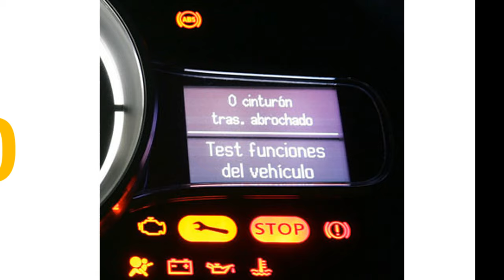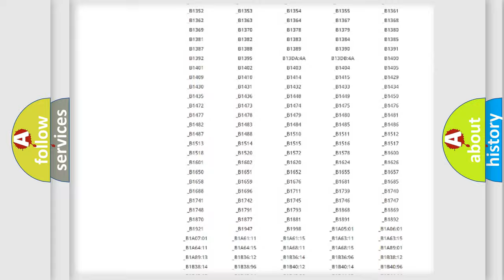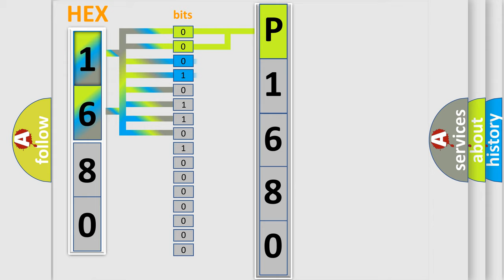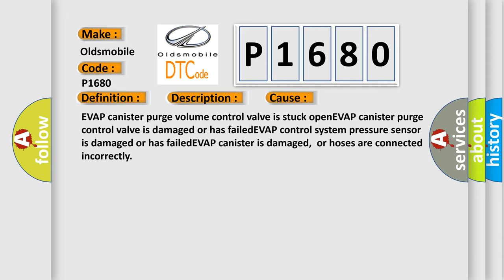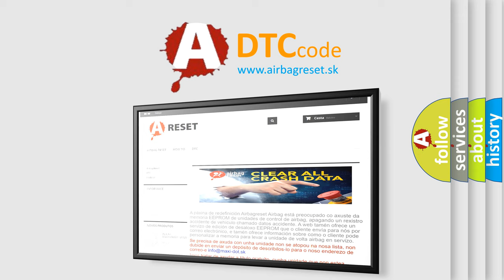DTC Oldsmobile P1680 Short Explanation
Contents:
0:21 Basic DTC analysis according to OBD2 protocol standard.
1:48 Insight into programming
2:58 A diagnostically understandable description of the Diagnostic Trouble Code
3:05 Basic error definition

Make:
Oldsmobile
Code:
P1680
Definition:
EVAP Purge Volume Control Valve Range or Performance:
Description:
Engine started,vehicle driven at cruise speed at light engine load,and the PCM detected an unexpected voltage on the Purge Volume Control valve circuit,or it detected canister purge flow in the system with the EVAP Canister Purge Volume Control valve t
Cause:
EVAP canister purge volume control valve is stuck openEVAP canister purge control valve is damaged or has failedEVAP control system pressure sensor is damaged or has failedEVAP canister is damaged,or hoses are connected incorrectly